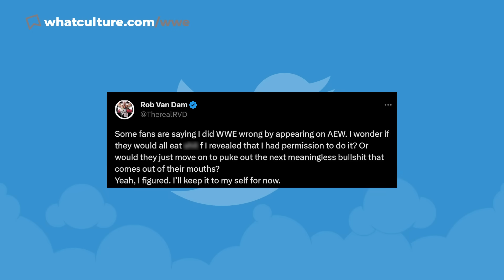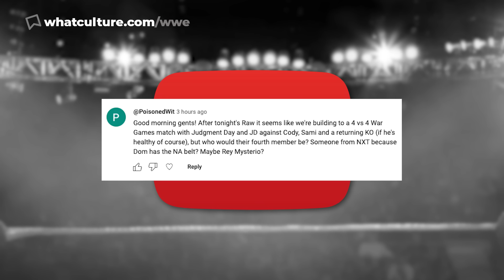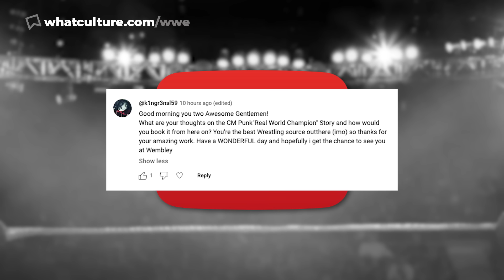CM Punk Says “Sorry”, But AEW Sounds Like A WAR ZONE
Rundown (00:00)
AEW Collision Is CM Punk's Territory! (00:23)
Punk APOLOGISES To Hangman Page (04:34)
Tony Khan Responds To Latest AEW Drama (08:48)
Rob Van Dam Blasts WWE Vs. AEW Discourse (12:19)
Questions (14:57)